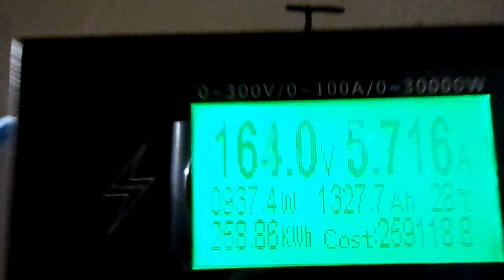Як попрацювала альтернатива в жовтні - висновки